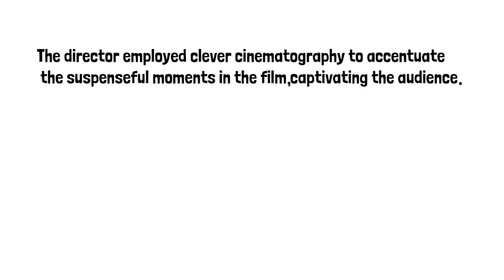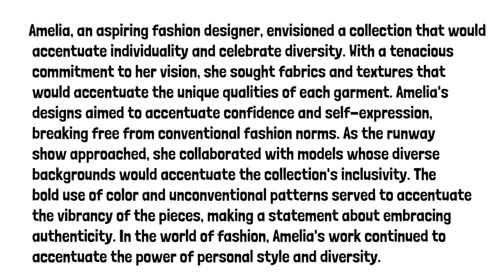Punctuation Practice: Add Periods and Commas to the Paragraph (Accentuate)